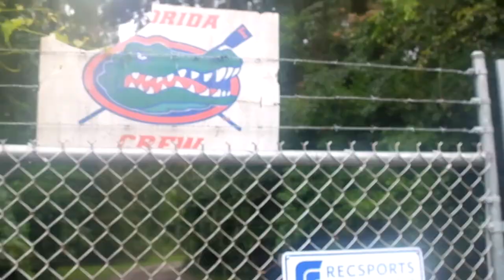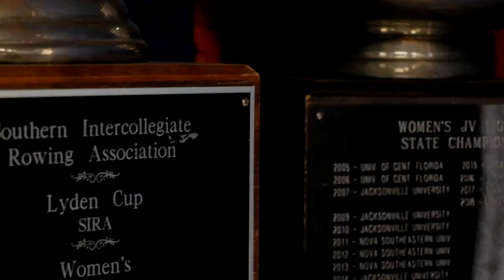Florida Club Rowing Boathouse Tour